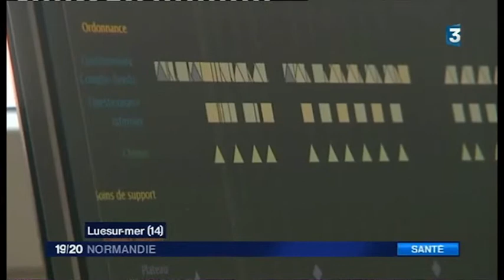Reportage France 3 : le portail médecins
Le portail médecins présenté par le centre de cancérologie François Baclesse et l’URML Normandie est une avancée majeure pour le partage d’informations entre médecins. Découvrez le reportage de France 3 sur le sujet.